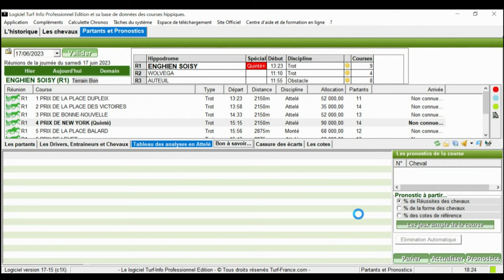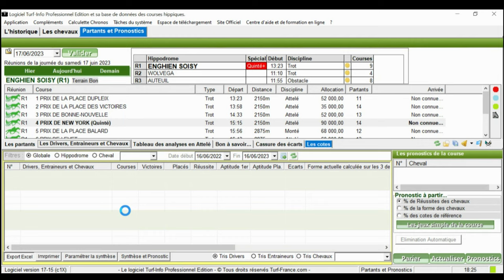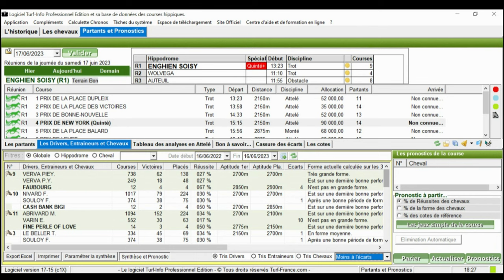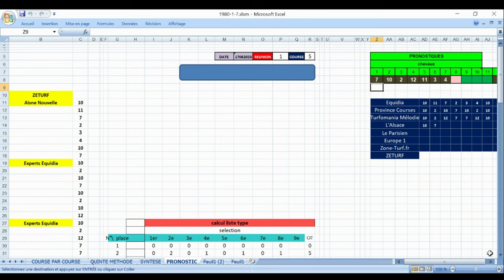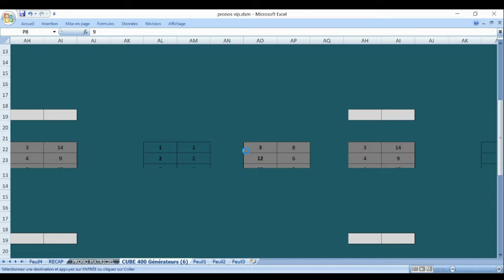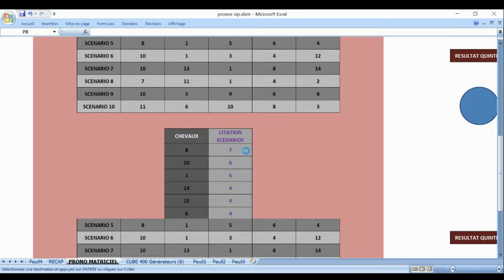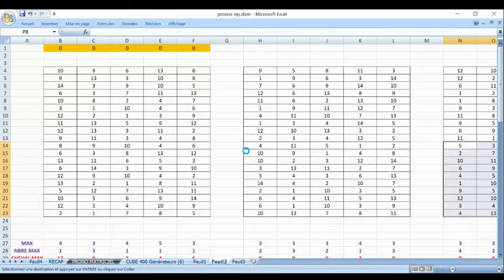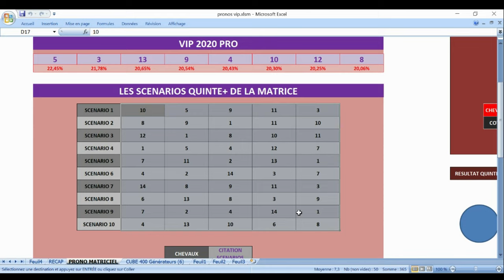PRONOSTIC PMU TRIO 17 06 2023 Spécial QuintéLa Pronos de la presseLa Synthèse de la presse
Pronstic
R1C4 - PRIX DE NEW YORK
15h15 - 14 Partants - Corde à gauche - 90.000 Euros - Attelé. - Course Européenne, Course A, Départ à l'Autostart, 2.150 mètres.
Infos course
infos complètes
infos réduites
Cotes
Concours
Ma sélection
Autres Tipsters
Classement
Pronostics
Statistiques
Musiques
Favoris battus
Ecarts
Confrontations
Confrontations
Ils ont couru ensemble
Spécial ZETURF
L'analyse
Spécial Quinté
Ecarts
Partants infos complètes